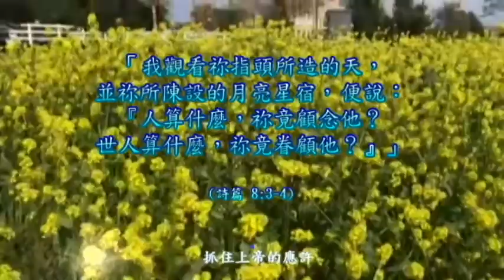上帝的應許 #84│抓住應許│世人算什麼│祢竟顧念他│每日靈糧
【抓住上帝的應許 】
您今天抓住應許了嗎?
知道嗎? 如何讓自己的禱告蒙垂聽呢?
就是宣告上帝自己的話哦!

※歡迎點閱底波拉相關影片※

0 Comments

D. 【臉書:《心靈SPA:釋放醫治》】
      系列主題: 踢出生命中的混亂